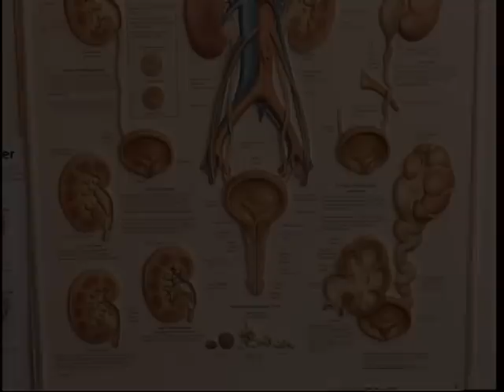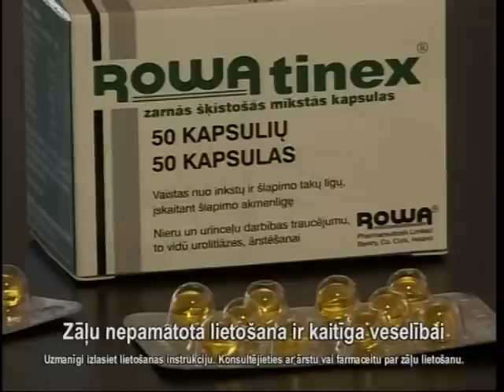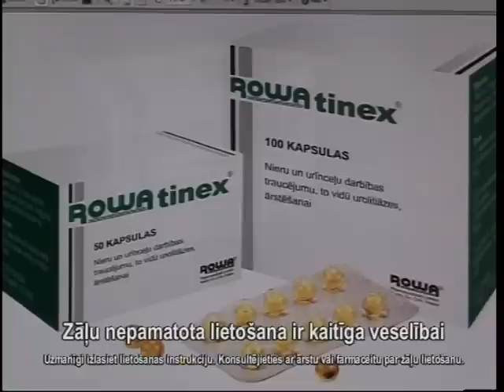ROWAtinex_LTV-7_26.03.2011_AGD grupa.avi